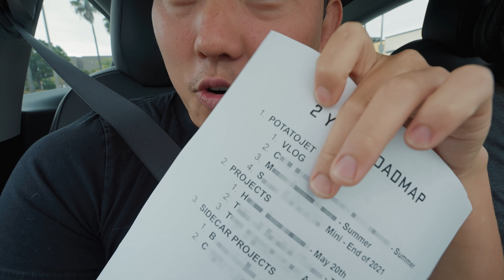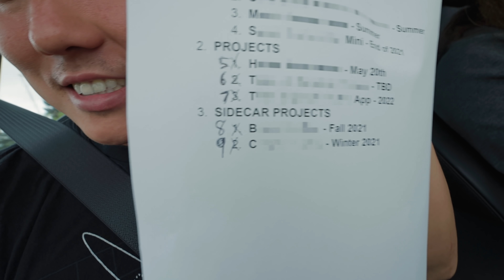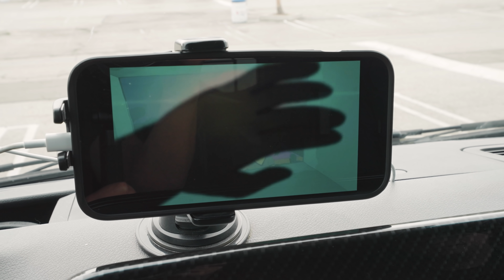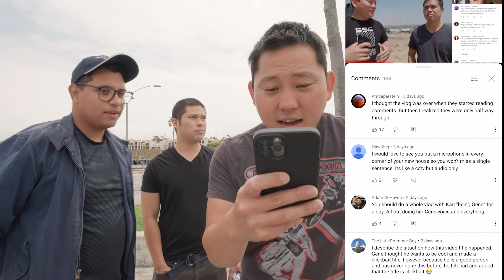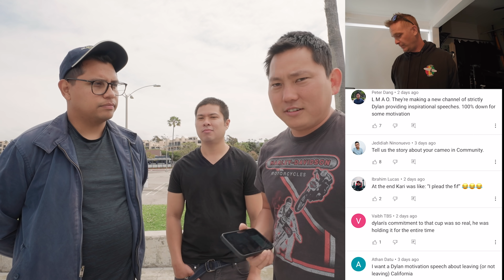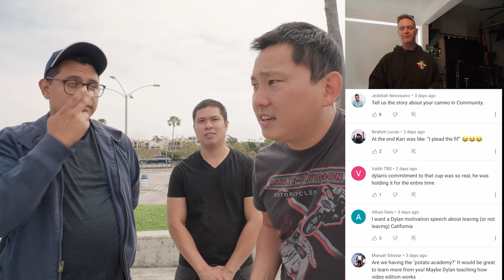This Piece of Paper Terrifies Me!!